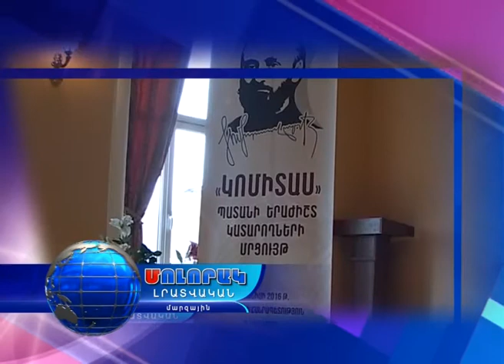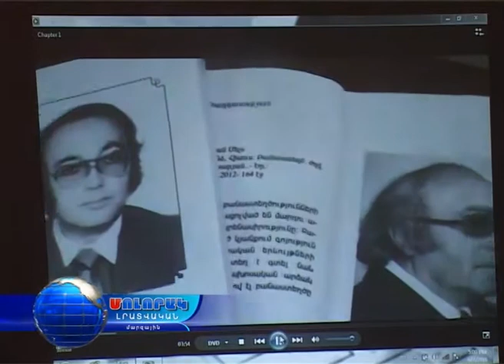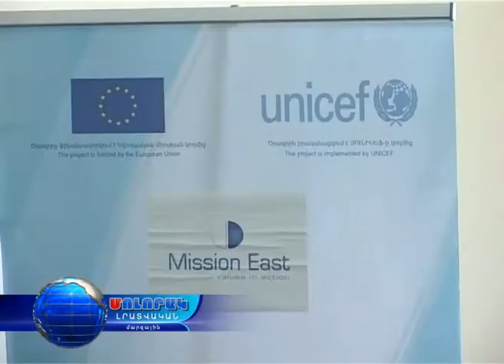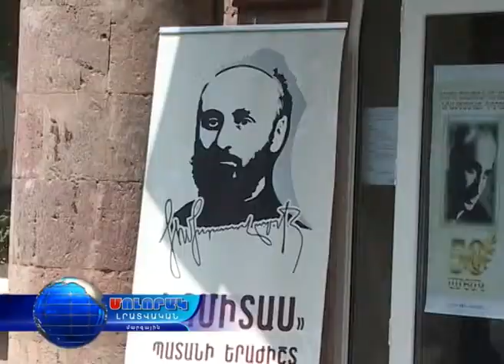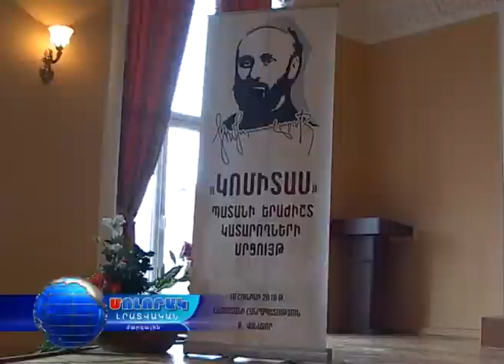Մոլորակ լրատվական գլխավոր թողարկում 10.06.16